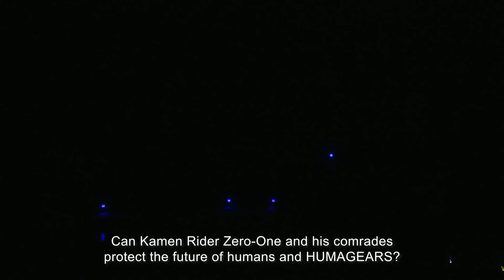Highlights from “Kamen Rider Zero-One Final Stage and Talk Show with the Cast"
“Kamen Rider Zero-One Final Stage and Talk Show with the Cast" took place in Tokyo on Oct 17, 2020.